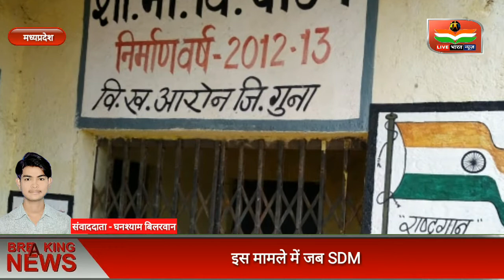देखिये ऐसा प्राथमिक विद्यालय जहाँ महीनों पर आते है अध्यापक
महीनों तक नही खुलते स्कूल...

शासकीय प्राथमिक विद्यालय दल्ला का मंजर जहा 15 से 20 दिन में मात्र एक आद दिन शाला में शिक्षक उपस्थिति भरने आते है और बापस चले जाते है

वहीं शासकीय एकीकृत शाला सांकरा में कहने को तो 6 शिक्षक व एक अतिथि शिक्षक पदस्थ है कुल मिलाकर 7 शिक्षक है पर बात बच्चों को पढ़ाने के लिए उपस्थित शिक्षकों की करें तो मात्र 2 शिक्षक विधालय में पढ़ाने आते है और बाकी अन्य शिक्षक घर बैठे तनख्वाह प्राप्त कर रहे है

बच्चों का कहना है कि शाला में बदल बदल कर शिक्षक पढ़ाने आते है कभी 2 शिक्षक पढाने आते है ओर कभी अन्य 2 शिक्षक इसी तरह विद्यालय में शिक्षक अपनी मनमर्जी कर बच्चों को शिक्षा से बंचित कर रहे है

गांव वालों का कहना है कि शिक्षक मात्र एक या दो घंटे के लिए विधालय आते है कभी 2 व कभी 3 बजे विद्यालय बंद कर बापस चले जाते है।

वही प्राथमिक व माध्यमिक विद्यालय पाटन में जब पत्रकारों का दल पहुंचा तो प्राथमिक व माध्यमिक विद्यालय दोनों शालाओ में ताला लटका मिला

इस मामले में जब sdm k l यादव से बात की गई तो उन्होंने तुरंत संबंधित अधिकारी को जांच के आदेश दिए

वही जिला शिक्षाधीकारी उपाध्याय जी का कहना है कि मैने ब्लॉक शिक्षा अधिकरी को जांच कर कार्यवाही के लिए कहा है